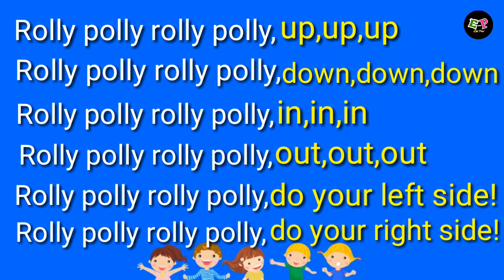Rolly polly | listen sing and act |Rhyme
Rolly polly | Std 1 | listen sing and act | Rhyme | Edu Parv | Pramod Ahire | Primary Education

'एज्यु पर्व' यूट्यूब चॅनेलवर आपले स्वागत आहे.शिक्षणातील अवघड संकल्पना सोप्या भाषेत विद्यार्थ्यांपर्यंत पोहचण्यासाठी केलेला हा प्रयत्न आहे.शिक्षक,पालक आणि विद्यार्थ्यांना यातील शैक्षणिक व्हिडिओ नक्कीच उपयुक्त ठरतील.विविध आकृत्या,ॲनिमेटेड टेक्स्ट असल्याने शिकण्याची प्रक्रिया जटील न होता अतिशय सुलभ होते.दृश्य स्वरुपातील माध्यमामुळे शैक्षणिक घटक चिरकाल स्मरणात राहतात.
  Welcome to the 'Edu Parv' YouTube channel. This is an attempt to convey the difficult concepts of education to the students in simple language. The educational videos will definitely be useful for the teachers, parents and students. Educational elements are remembered forever because of the medium of form.